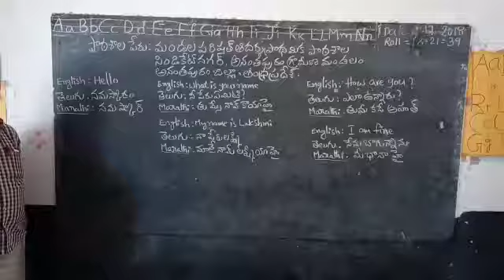BASHA SANGAM, MARATHI LANGUAGE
MPPS, SYNDICATE NAGAR, ANANTAPUR RURAL MANDAL, ANANTAPUR DISTRICT, AP.